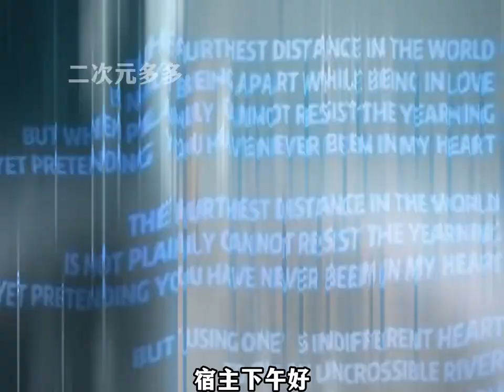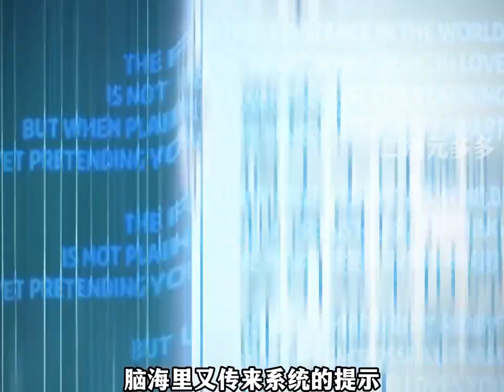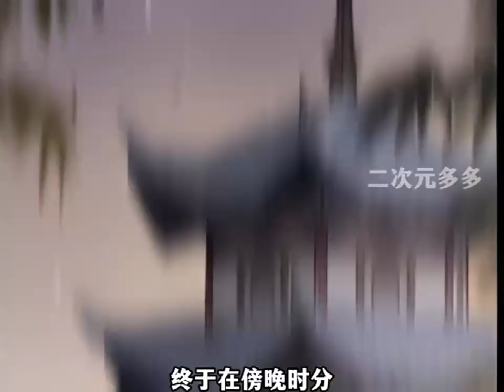《穿成恶毒炮灰的我被迫开启修罗场》第1至10集 季辞穿书了，从清纯阳光男大学生穿成了万人迷绿江主角身边的恶毒男配。 系统:【忍辱负重，苟且偷生，日后宿主必成大器！走上人生巅峰！】